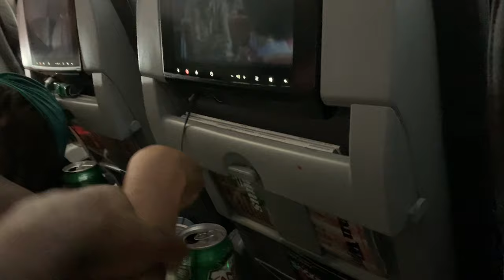Tevin Farmer's Life Vlog 8: HELLO CALIFORNIA! Plane pranks, Arrival in LA and Jack in the Box YIKES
You saw it right, we are in Los Angeles California for the next couple weeks.

Filmed by Naeem Amir - @_na.p
Filmed and edited by Austin Ampeloquio - @AustinAmpeloquio / AustinPaulAmp